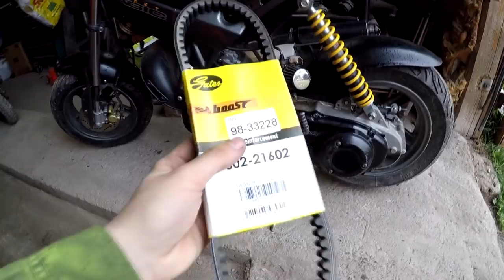Variaattorin hihnan vaihtaminen!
Tällä videolla näytän miten vaihdetaan variaattorin hihna!

Videolla esiintyvä mopo on Suzuki Street Magic.